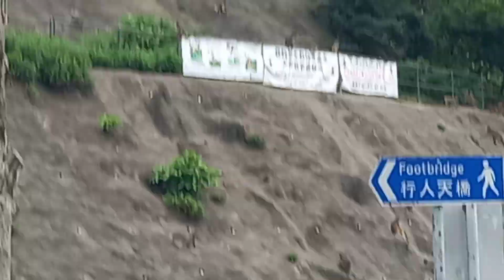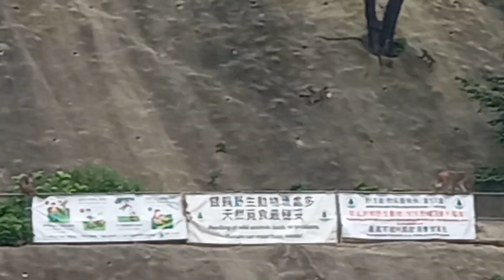KAM SHAN COUNTRY PARK [[MONKEY HILL TAI PO ROAD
DO NOT GET CLOSE WITH MONKEY
WHEN ARE MONKEY AROUND DONT
EAT.
FEEDING  OF WILD ANIMAL
LEEDS TO PROBLEM  NATURE CAN
MEET THEIR NEEDS
BY:Ann Cruz Vlog